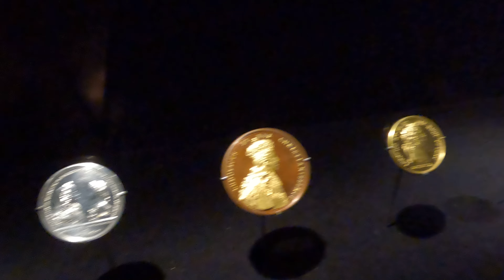1158. 10.21 파리[Paris] (Versailles(베르사유) | Château de Versailles(베르사유 궁전) 실내 Tour) GX010480